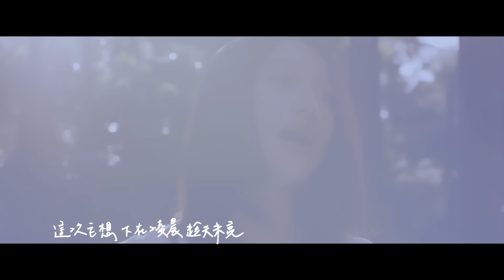詹宇琦 Yu-Chi Jhang - 雨的願望 Rain Wishes (官方版MV)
詹宇琦【啟程前】
慢半拍的思考模式   無框架的想像空間
她是 凝聚系創作女聲 詹宇琦

十首全創作，腦袋跑得比手腳快，文字與旋律完全是一幅抽象畫，聽了便進入另一個世界！

    在這個繁忙的資訊時代，存在著一種思想家，她的行動比一般人緩慢，她的神經比凡人敏感，她看得見飛天的白馬，她聽得見雨的願望，她慢活在自己創作的平行宇宙，呢喃著自己的言語，耕作著自己的文字，觀察著不停變遷的世界，以自己熟悉的方式，描繪出心目中夢想的藍圖。

    她習慣簡單，她渴望平凡，一把木吉他不時撥弄著，在歌唱的瞬間，周遭的空氣仿佛凝聚了，世界放慢了運轉的速度，人們停下了匆忙的腳步，紛紛傾聽著，原來她不只是一個音樂人，更是一個拾夢著，蒐集了人們枯萎散落的夢想，轉化成音符和樂句，傳送到人們耳裡，得到了勇氣與力量，重新踏上嚮往的道路，勇敢啟程。

雨的願望：第一人稱的敘事口吻，童話故事般的夢幻情節，擬人化的雨，下在不同的時間空間，從珠落玉盤到滂沱大雨，編曲從琴音點綴到豐沛的古典弦樂合奏，節奏跨越了四拍到三拍子六拍子，速度時快時趨緩，發揮得淋漓盡致，如史詩般詮釋了各種狀態的雨，但，雨還是雨，也許它不想被定義為悲傷，它渴望喜悅和陽光，雨也想實現願望，每種存在都要有它的位置。詞曲皆屬上乘的天才式思維作品。

雨的願望
詞/曲：詹宇琦

終於下雨了 等了好幾天 的悶熱
坐著聽雨聲 想起雨聲 原本就是沉默的
它像針 卻是溫柔的 只在表面 覆蓋一層濕潤

雨也有了願望 雨也有了願望
想要看到 喜悅和快樂 不想讓人悲傷
雨要實現願望 雨要實現願望
它在空中 漂浮著 靜靜觀察

給口渴了的 傾盆大雨 慷慨的下
嘩啦嘩啦 傘下卻是 皺眉和抱怨的話
這次它想 下在凌晨 趁天未亮
但人們幾乎不醒著 它孤單四處晃

雨想實現願望 雨想實現願望
下在黃昏 想改變顏色 卻弄髒澄黃
它乘著風 斜斜的下 只冰冷手掌

它卻累了 大哭 越下越大 越下越大

它了解到 雨還是雨 雨還是雨
然後 雨開始等太陽